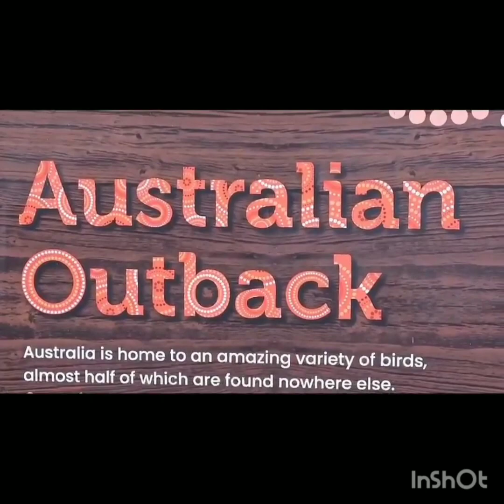Mandai Birds park paradise